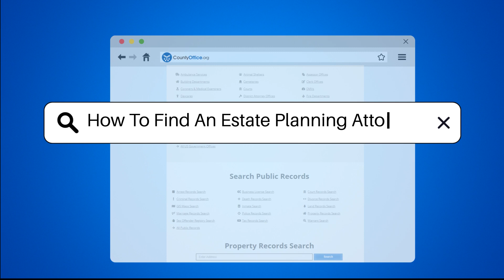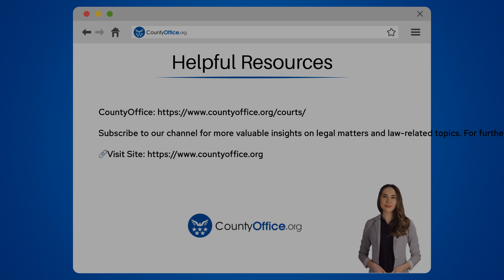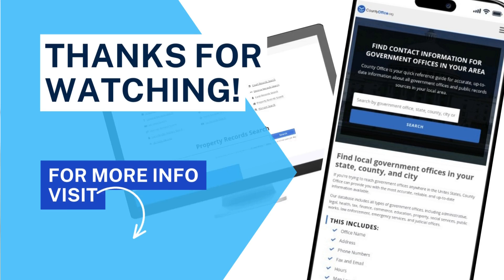How To Find An Estate Planning Attorney? - CountyOffice.org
How To Find An Estate Planning Attorney? In this informative video, learn how to find the right estate planning attorney to help manage your assets and secure your wishes. Discover effective methods such as seeking recommendations from family and friends, contacting your local bar association for referrals, and utilizing online directories for estate planning attorneys with reviews and ratings. Verify the attorney's credentials, including their state licensure and experience in estate planning by checking their standing with the state bar association.

Consider scheduling consultations with potential attorneys to discuss your needs, their expertise, fees, and approach to estate planning. Look for attorneys who are members of professional organizations like the American Academy of Estate Planning Attorneys or the National Association of Estate Planners & Councils as indicators of commitment to the field. A good estate planning attorney will provide clear guidance, tailored solutions, and a listening ear to address your concerns.

For further information and resources on estate planning attorneys, visit CountyOffice

For further information and resources on estate planning attorneys, visit CountyOffice and the Insurance Information Institute at https